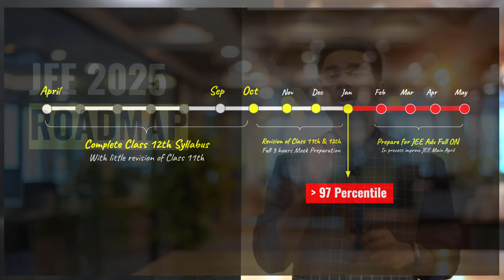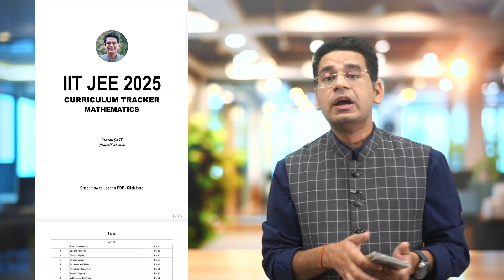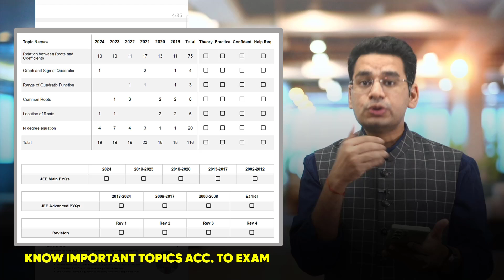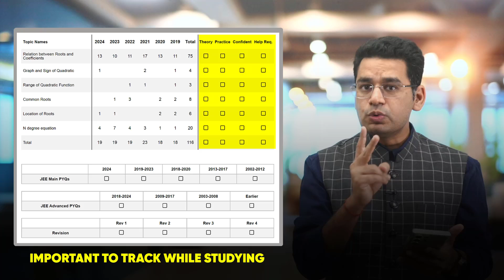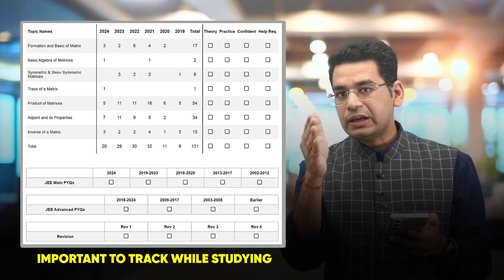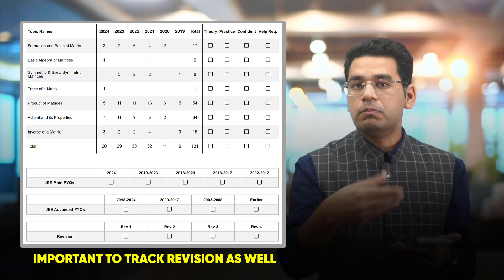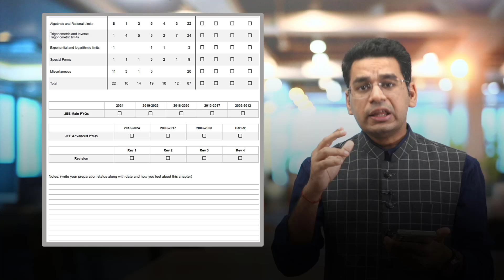JEE 2025: Perfect Plan | Curriculum Tracking | Most Important Topics | MathonGo